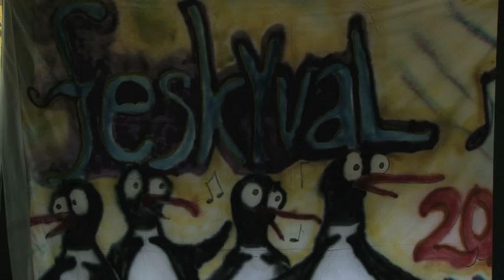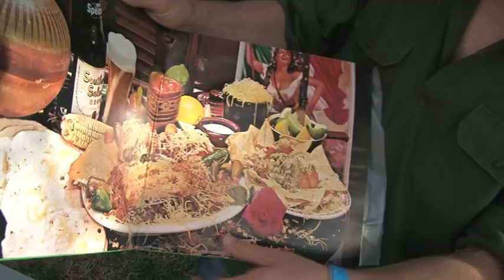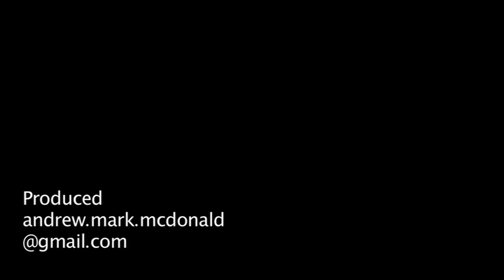feskyval.mov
Feskyval 2010. Feskyval is an annual charity event held in the natural ampitheatre of the Abbotsford Convent lawn.
BYO esky full of whatever you please and farewell summer with some of the best acoustic acts in Melbourne.
All profits will go to Kids Under Cover, a local charity that takes a proactive approach to the issues involved with youth homelessness.